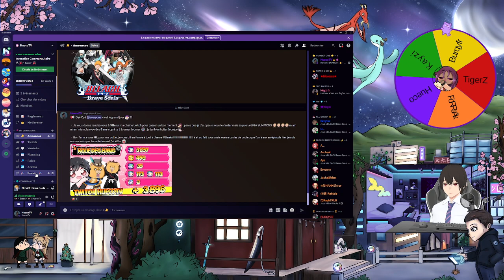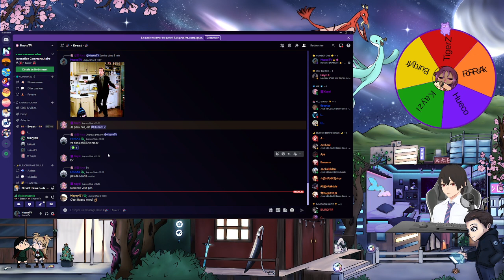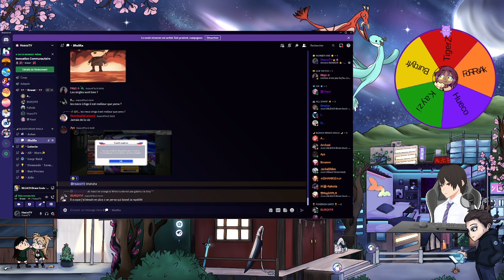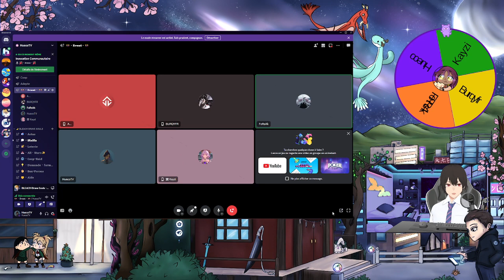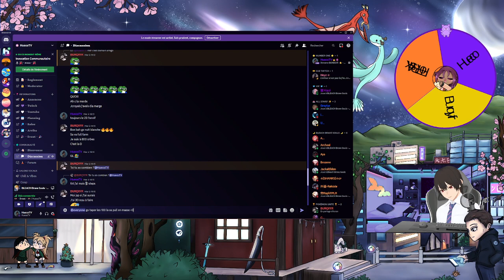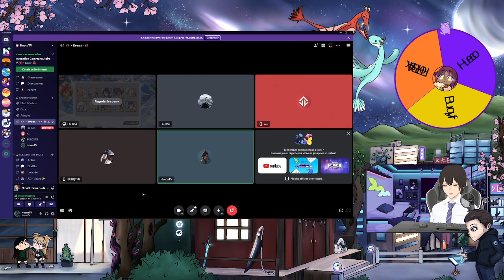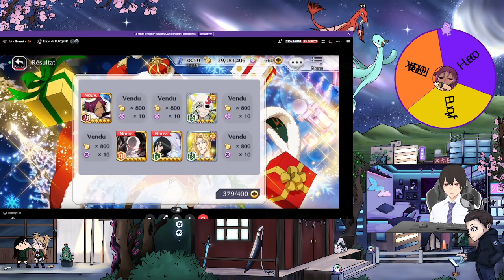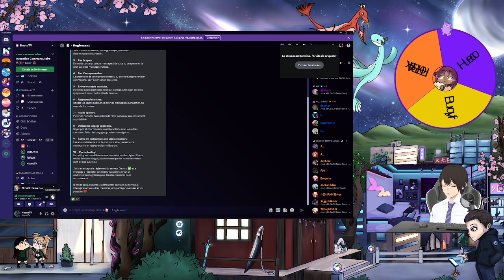🥳 La Roue Des 8 Ans Vs Communauté 🎯🎁🎉 BS x 3 859 & x 35 5 ⭐ - 🎁🎉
Live des 8 ans sur bleachbravesouls méga summon qui fait plaisir sur les tickets mais malheureusement triste bannière 🥹